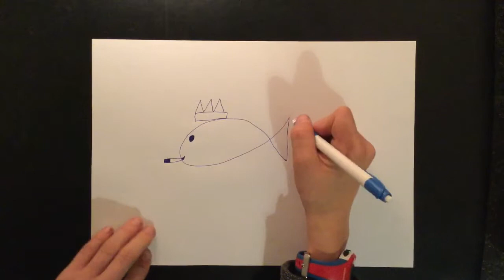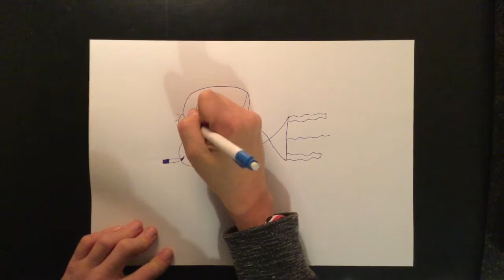Simpele Vis Naar Toffe Vis